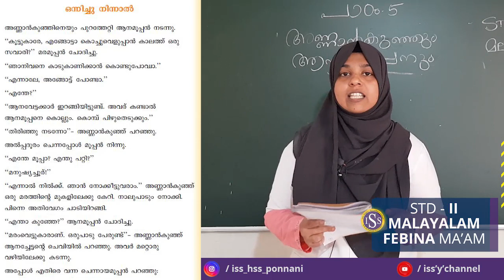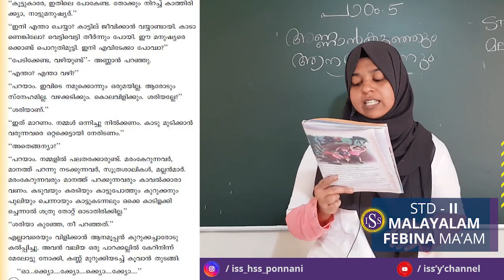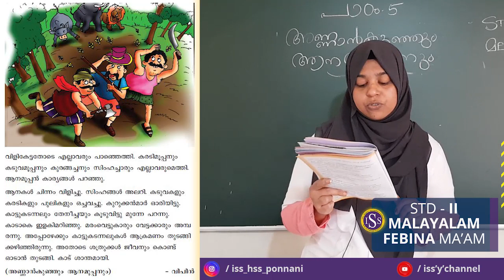STD II MALAYALAM CHA-5PART-2(04-01-2021)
FABINA TEACHER